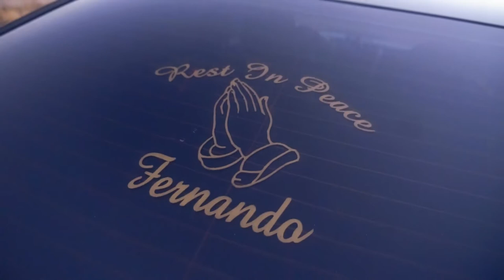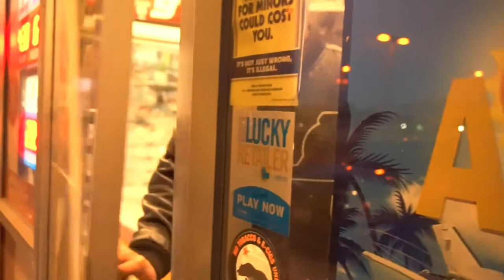Sosa (IG @SosaMusic07 SC @SOSAMUSIC007) - This Is For You (Official Music Video)